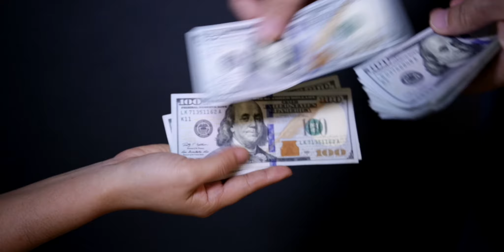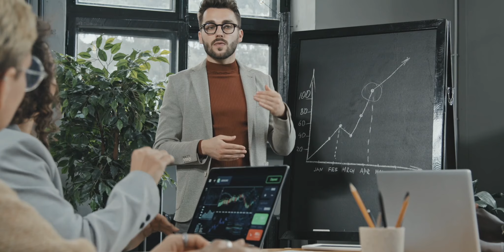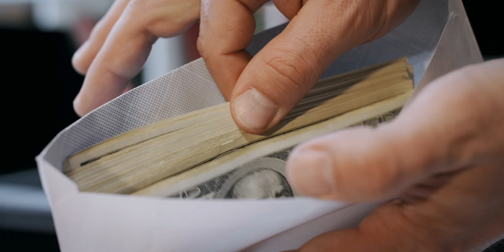These Countries Will Pay You to Live There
🌍✈️ Dream of living in a new country? What if you could get paid to move? Discover the top countries that actually pay you to relocate in our latest video! From the tech-savvy landscapes of Chile to the historic beauty of Italy, and the adventurous terrains of New Zealand, we've got you covered. Learn about unique programs, financial incentives, and the lifestyle changes that come with moving to these enticing destinations. Perfect for entrepreneurs, remote workers, or anyone seeking a new adventure. Travel Relocation Adventure 🌟"